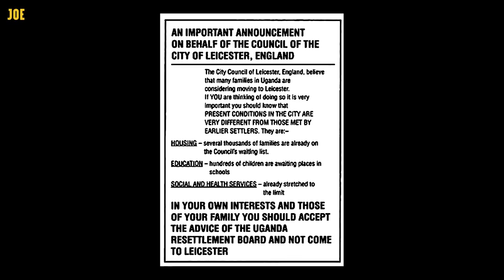Asking the least white place in Britain about immigration | Extreme Britain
When Ugandan dictator Idi Amin expelled the country's Asian population, Leicester City Council ran a campaign advising them not to come to Leicester.

50 years later, Leicester is the first UK city with a majority nonwhite population with just 41% of the city identifying as white.

Given the state current political discourse around immigration, refugees, and migrants Ed Campbell went to Leicester to find out what they really think about immigration.

This is Extreme Britain.

Reporter: Ed Campbell
Camera: Joel Dunn-Wilson